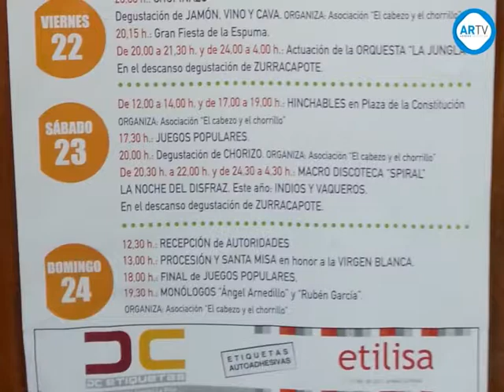Fiestas en Munilla y Santa Eulalia Bajera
Son varios los municipios que durante este fin de semana disfrutarán de sus fiestas como es el caso de la localidad de Munilla donde ya ha comenzado los festejos en honor a la Virgen de la Soledad. Para esta tarde se han organizado  varios campeonatos y la música de la orquesta DVD, también en doble sesión, animará la noche, aunque el protagonismo se lo llevarán los disfraces. Y es que a las nueve comenzará un desfile infantil y a partir de la una de la madrugada el turno será para los mayores.Las fiestas patronales de Munilla continuarán el sábado, de nuevo con parque infantil, y a las dos y media de la tarde con una paella popular. También enmarcada en la celebración de las fiestas a las 13:00 horas en los salones del Ayuntamiento tendrá lugar la presentación del nuevo CD de poemas de "Ediciones de la Era". Un trabajo que contiene obras del poeta local Antonio Santamaría y música de Zuriñe Gerenabarrena y Eduardo Lorenzo, interpretada por Raúl Jiménez del Río.
Por la tarde habrá campeonato de mus y las finales de los distintos torneos. La Música esta noche la pondrá la orquesta Oasis Show Musical.  Ya a las doce de la noche se celebrará la Salve popular en la iglesia de San Miguel que dará paso, tras una larga fiesta nocturna, a los actos del domingo 24, día grande de las fiestas en honor a la Virgen de la Soledad.  A la 13:00 horas se celebrará la misa y procesión, y a las 14:30 horas una comida de autoridades e invitados. La entrega de los trofeos a los ganadores de los diferentes torneos, una sesión de verbena amenizada por disco móvil a partir de las siete, y la tradicional traca a las nueve de la noche pondrán el punto y final a las fiestas patronales de Munilla, que cada verano congregan a un gran número de vecinos.

Pero también este fin de semana se vestirán de fiesta en Santa Eulalia Bajera en honor a la Virgen Blanca. Concretamente a partir de las 20:00 horas se lanzará el chupinazo desde el balcón del Ayuntamiento, contando con la asistencia del Presidente del Gobierno del La Rioja, Pedro Sanz.  Desde este momento y durante todo el fin de semana se desarrollarán diferentes actividades para todos los gustos. Campeonatos, degustaciones, actividades infantiles, actuaciones de monólogos  y verbenas que animarán las noches, todo ello en torno al día grande con la misa y procesión que tendrá lugar en la mañana del domingo 24 de agosto.